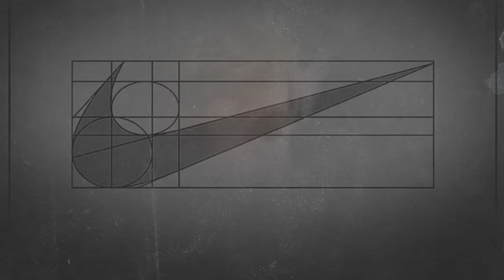NIKE'S logo SECRETS 👟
Nike paid only $35 for their Swoosh logo?! 👟

Turn all notifications on for more juicy secrets & stories about the biggest brands in the world
💖 Support us now and become a Once Upon A Brand-Expert:

Once upon a time, The Nike logo, also known as the "Swoosh," was designed in 1971 by Carolyn Davidson, then a design student at Portland State University. At the time, Davidson was asked by Phil Knight, Nike's co-founder, to create a logo that could represent the brand and its mission. Knight was initially hesitant about the design, but eventually came around and chose the Swoosh as Nike's official logo.

Davidson was initially paid only $35 for her design – an amount that seems incredibly low given the immense value the logo has since accrued. As of 2021, Nike is valued at over $200 billion, with the Swoosh being one of the most recognizable logos in the world.

She is still making money from her Nike logo design to this day. In addition to the initial $35, Nike later paid her royalties, which reportedly totaled more than $600,000.

📺 Watch the video for the whole story.

ABOUT 'ONCE UPON A BRAND':
🎥 Videos about all the juicy secrets & stories about the biggest brands in the world
👩🏼‍💻 Created by Once Upon A Brand and a bit of help with Ai